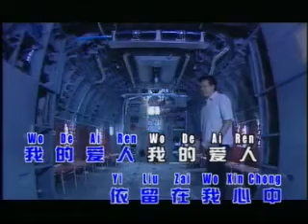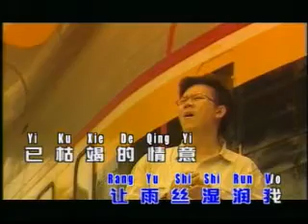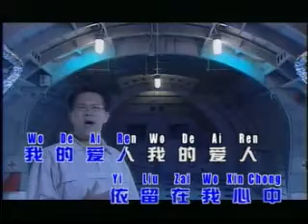wo wei ni khu ai ren karoke